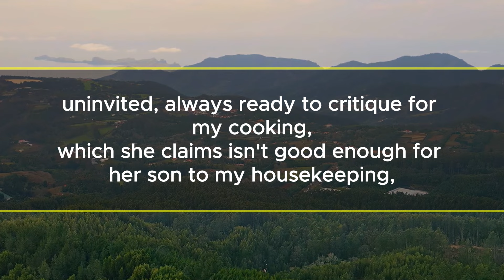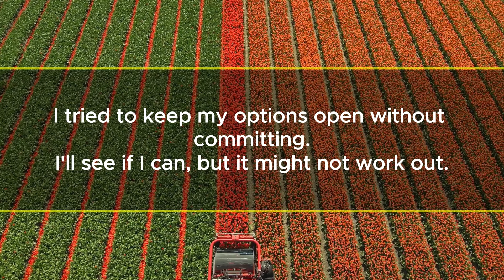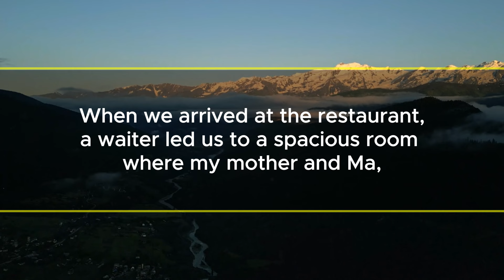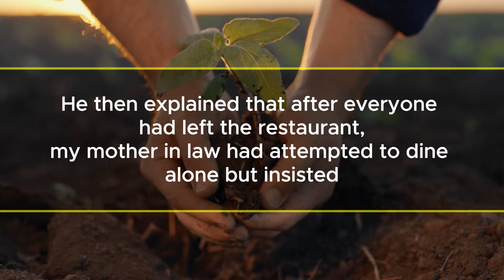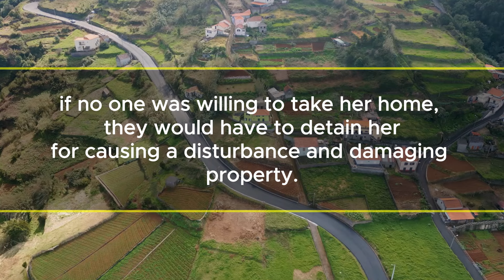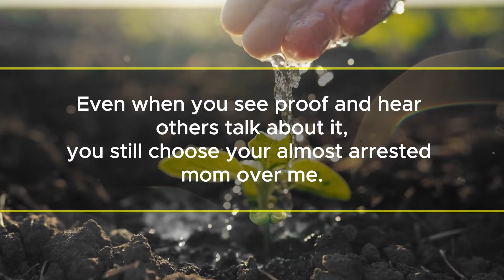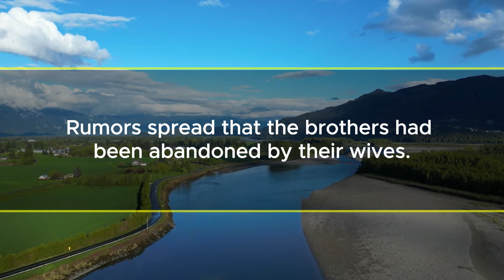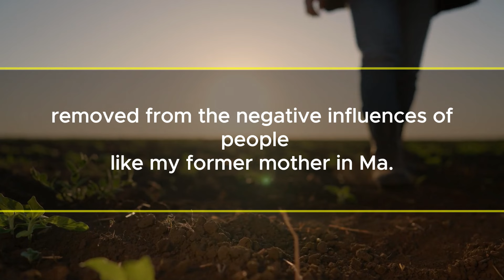My MIL Told Me to Pay the Bill Without Knowing I'm the Owner, and My Husband Threatened to Leave Me!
My name is Emma, I’m 31 years old, and I work in an office. My husband, James, and I usually have a harmonious life together, but his mother’s intrusive and domineering behavior is a constant strain. Living nearby, she often drops by our home uninvited, always ready to critique—from my cooking, which she claims isn’t good enough for her son, to my housekeeping,